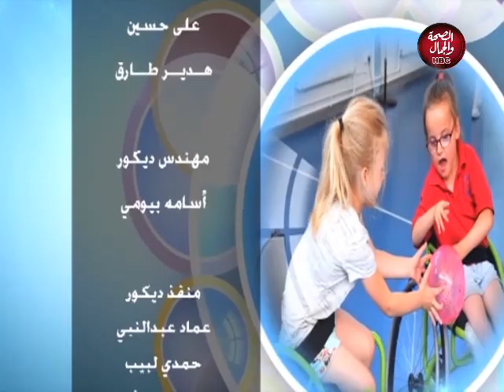ماما شادو | تنمية مهارات الطفل الكفيف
تقدييم : رحاب سعيد
في ضيافتهم : د / سمر أحمد مصطفي ـ رئيس وحدة المكفوفين بمركز ذوي الاحتياجات الخاصة بجامعة عين شمس
شيماء عدلي
الطفل / محمد عادل ـ عضو فريق دار الاوبرا لذوي الاحتياجات الخاصة
الطفلة / كنزي عادل

قناة_الصحة_والجمال# برامجنا